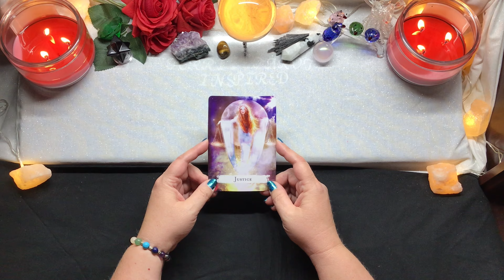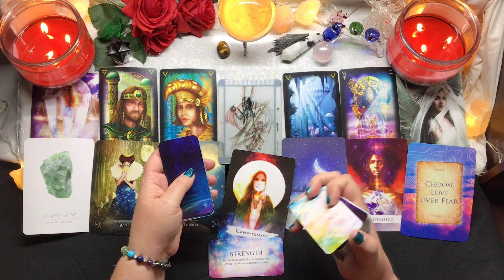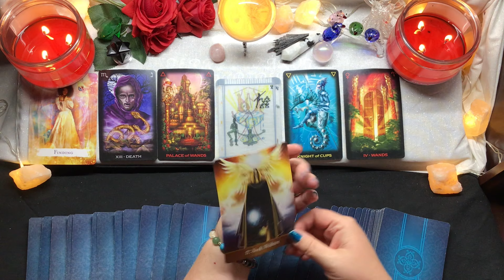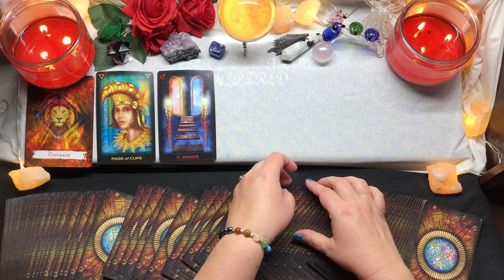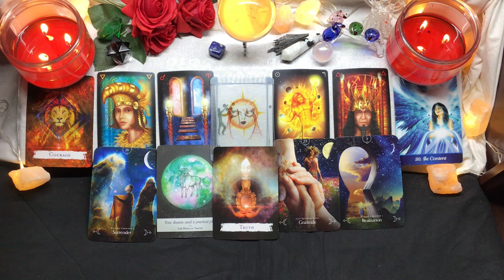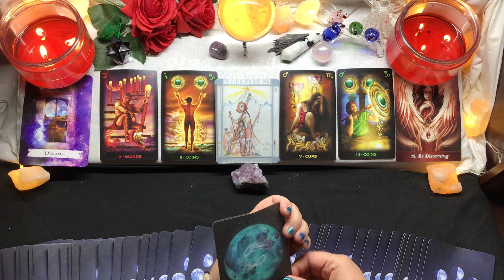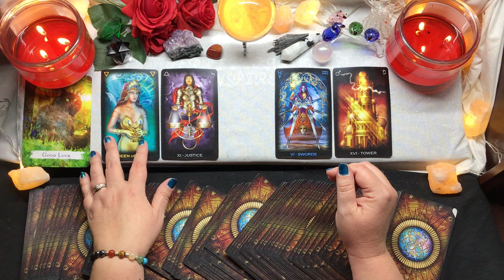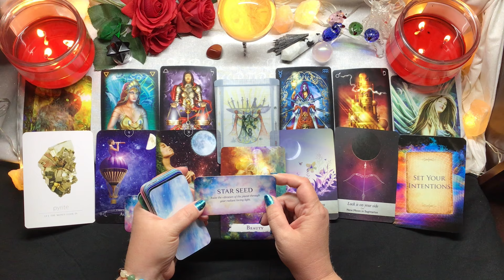Pick a Card 🔮 Tarot 🔮 3 Months Out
Today’s tarot reading focuses on the next 3 months. Please use your intuition to select your reading. Timestamps are as follows:

Reading 1 - 3:09
Reading 2 - 12:25
Reading 3 - 22:24
Reading 4 - 32:02
Reading 5 - 42:05

❤️🧡💛💚💙💜🤍 Sacred Circle for Lightworkers 🤍💜💙💚💛🧡❤️

Please join me at ‘Sacred Circle for Lightworkers.’ This is a remarkable group of people with a wonderful array of classes, there Is something to suit everyone. I absolutely love the teachers, Mary and Cheri. They provide a safe and judgement free environment for all Lightworkers. I can hardly wait for you to meet them. You can find them on Meet Up at the location below.

💕Private Readings💕

 💕 Gifts 💕